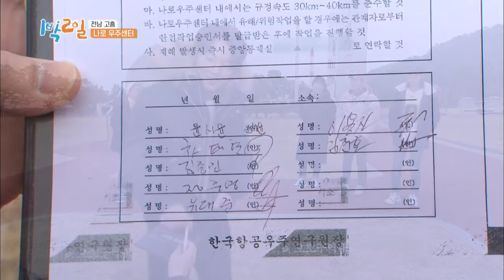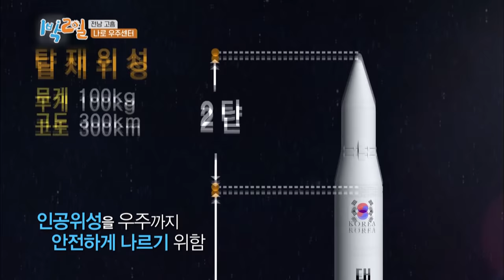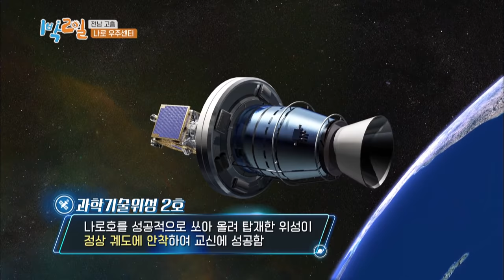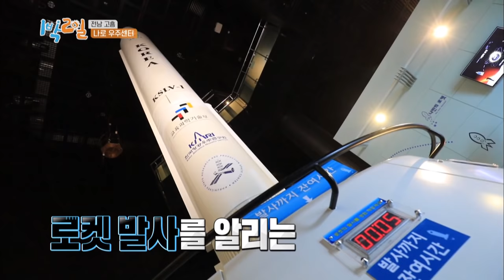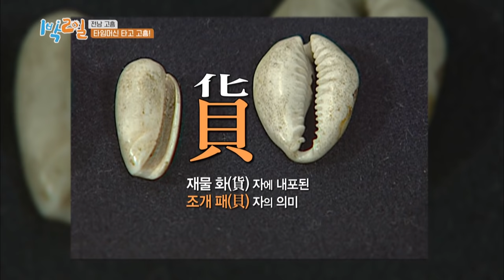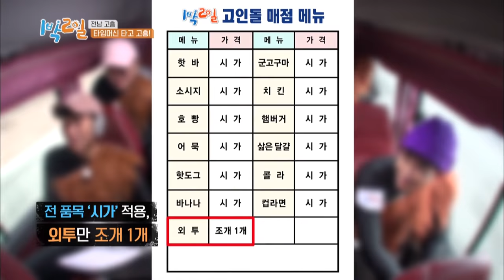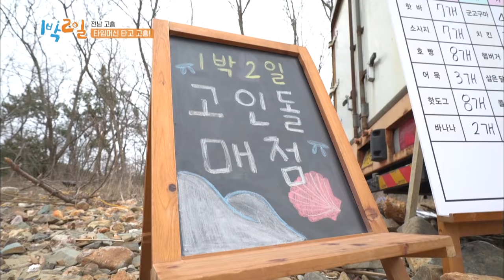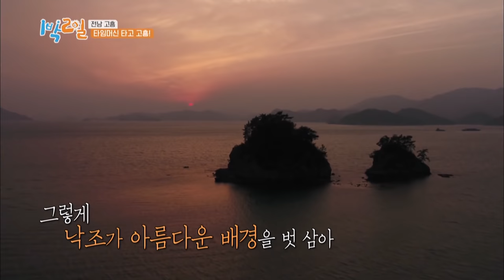2Days & 1Night Season3 : Enjoy Goheung on a Time Machine! Part 1 [ENG, CHN, THA / 2018.03.10]